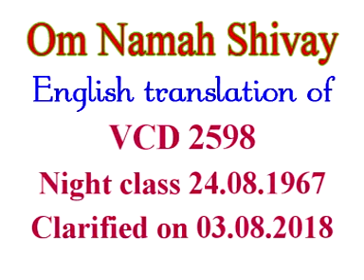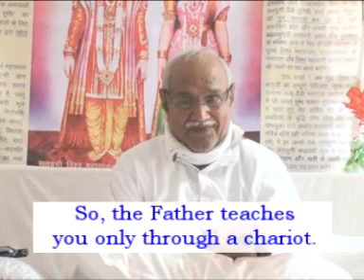English Translation of VCD 2598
Copyright :    AIVV